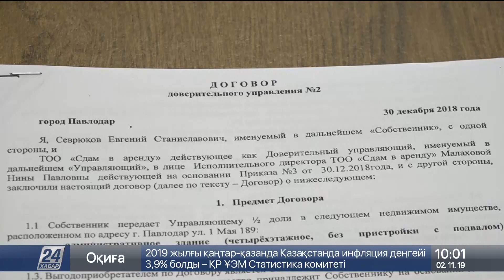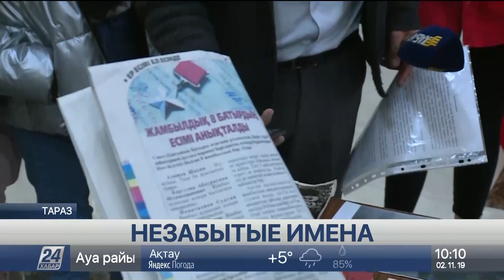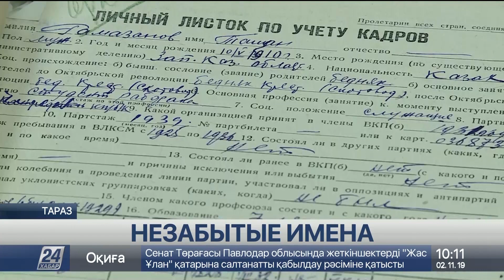Выпуск новостей 10:00 от 02.11.2019